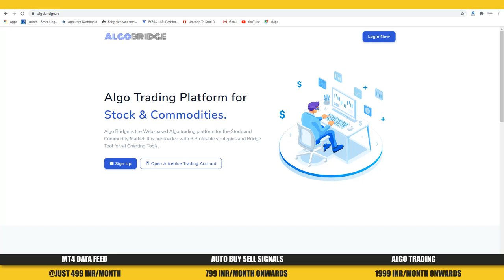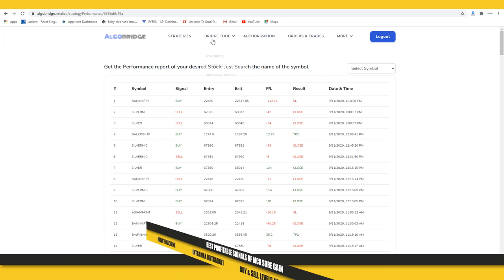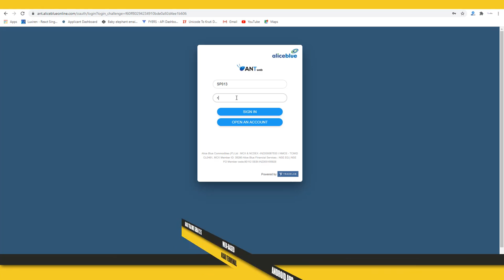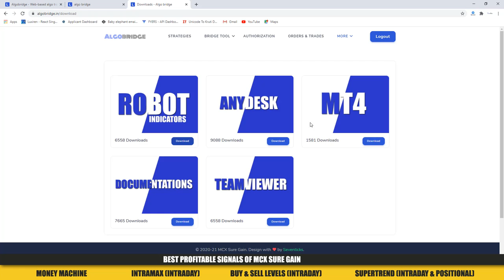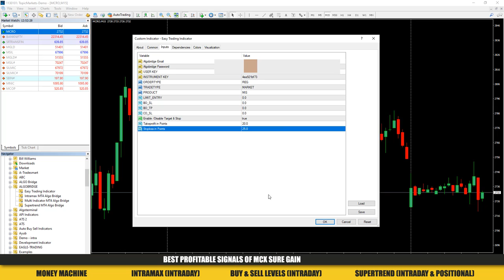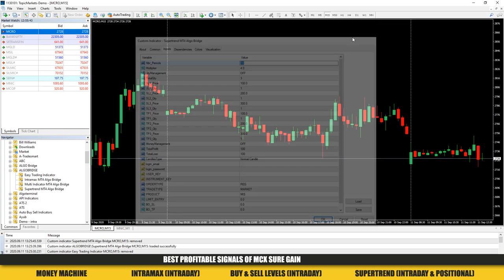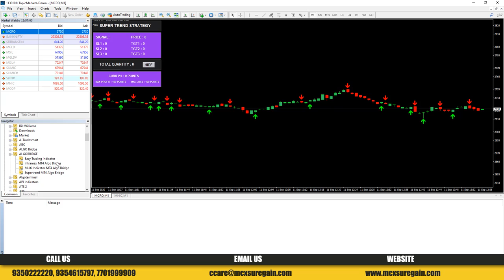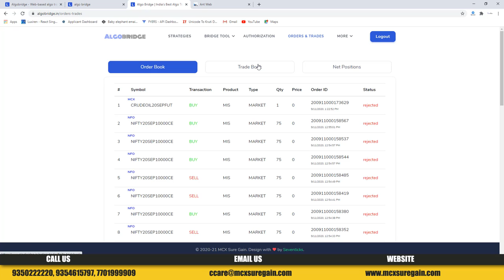जानिए कैसे होती है अलगो ट्रेडिंग | How to Start Algo Trading In India | MT4 to Alice blue Trading